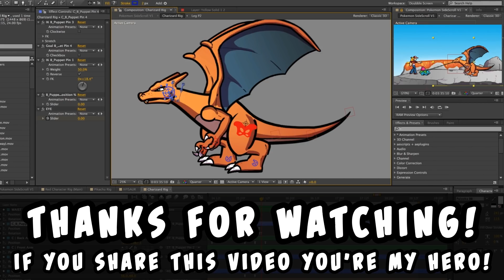A Pokemon Side-Scroller Adventure! (Animated Short)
It all started with an idea… what if Pokemon was a side-scroller. And while this ended up not being super video game like, I’m still quite happy with how this fun animation came together. With Pokemon Lets Go releasing and the first Detective Pikachu trailer coming out I’ve been super Pokemon hyped lately and knew I really wanted to animated something Pokemon focussed. So here it is! Pokemon as a side-scroller.

In this one episode I managed to make character rigs for and animate Red, Pikachu, Charizard, Geodude, Abra, Pidgey, Caterpie, Rhydon, Bulbasaur and Ivysaur. This video took me 60 hours to complete this past week so I don’t think I’ll have time to do another one immediately if people like it, but I’d love to know what other franchise people would want to see done in this style of animation!

I’m a big fan of side-scrolling video games and this just happens to be a style I’m decent at animating.I’d also love to do a second Pokemon Side-scroller episode, maybe more specificlly with the following generation of Pokemon. I don’t know, just rambling here now, but longer descriptions with more keywords like Pokemon and Animation and Animated and Video Games are supposed to be good for SEO, that’s honestly why this description keeps going on. But I guess I should just wrap this up. But for real we should all demand Nintendo make a Pokemon Side-scroller because that would be AMAZING!

Also, check out some of my other videos too!